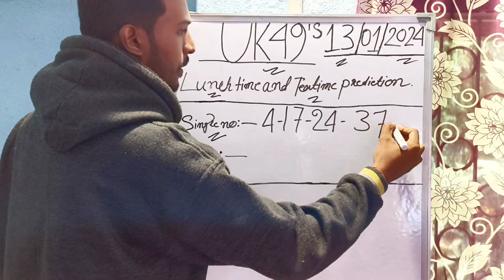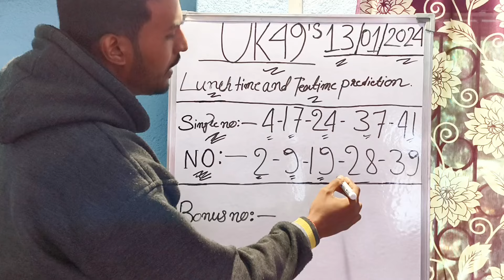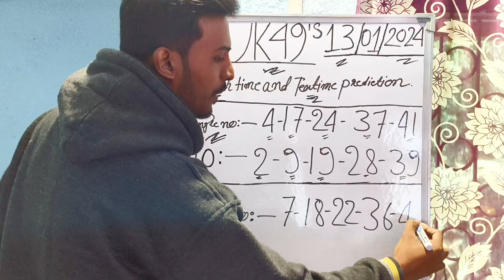Uk49s Lunchtime Prediction For Today | Uk49s Lunchtime And Teatime Prediction 13 January 2024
Uk 49s Lunchtime Prediction 13 January 2024
Uk 49s Teatime Prediction 13 January 2024
Uk49s Teatime Prediction for Today
Uk49s Dobbel Prediction For Today
Uk49s 100 Predictions
Uk 49s Prediction For Today Lunchtime
Uk49s Hot And Cold Number Prediction
Uk49s Lunchtime Hot Number
Uk 49s Prediction For Today Teatime
Uk49s Lunchtime Bonus Number prediction
13 January 2024 Uk49s Lunchtime Prediction
Uk49s Lunchtime Prediction
49s prediction
Uk49s Teatime Prediction